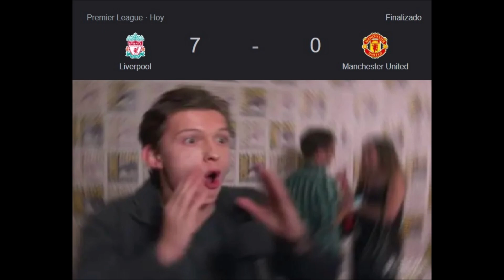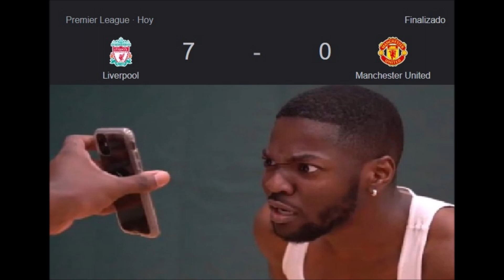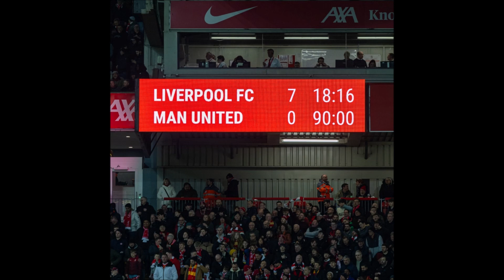MEMES LIVERPOOL 7 MANCHESTER UNITED 0 PREMIER LEAGUE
Aquí les traigo una recopilación de los mejores memes de la victoria e histórica goleada del Liverpool frente al Manchester United en la Premier League 2022/2023, el resultado final fue 7-0.